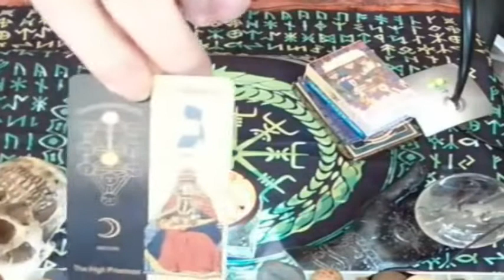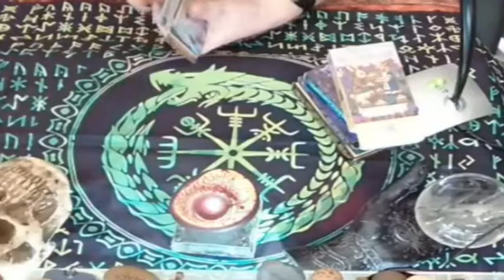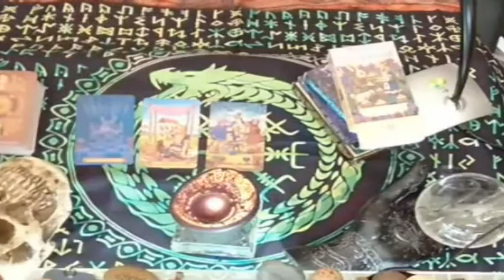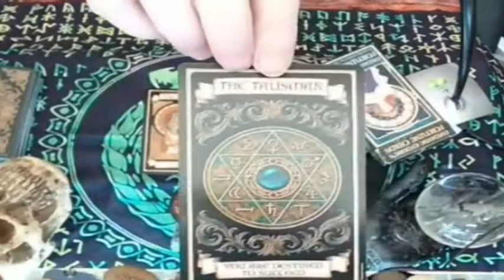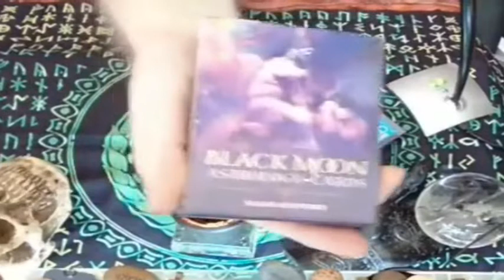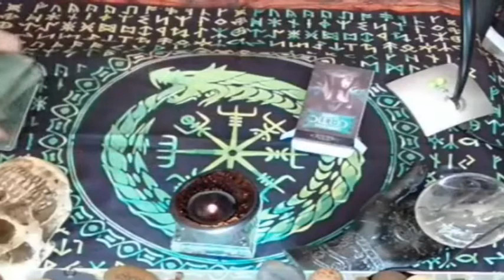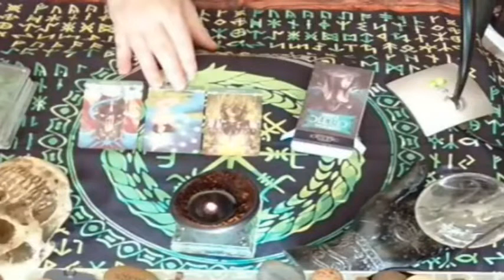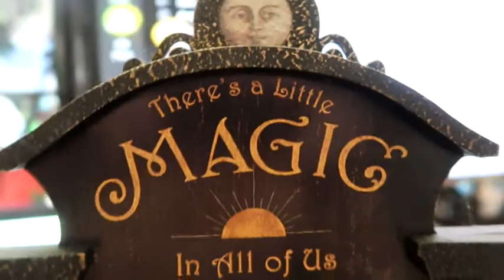Tarot Tawk, News & Halloween Readings